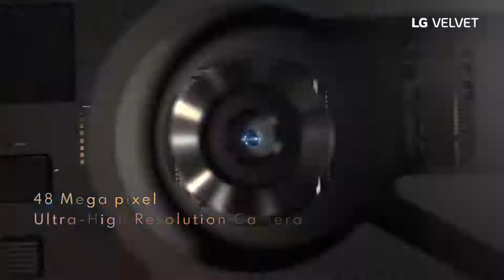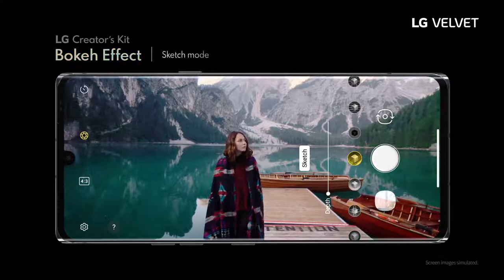LG Velvet official trailer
his video credit by...LG Mobile Global

LG has had a rocky couple of years. While it has undoubtedly been producing phones that play to the interests of its core customers, the company has lost a lot of brand cache. Part of this is due to stagnation in design, some is due to an unwillingness to switch up its software.

With the LG Velvet, the company is attempting to redefine itself in the smartphone space. LG is shedding the G series and V series, instead creating unique product designs with their own identities. But can LG’s first swing at a new style be a home run?

Credit: David Imel / Android Authority

6.8-inch Full HD+ (2,460 x 1,080)20.5:9 aspect ratioTeardrop P-OLED60Hz refresh rate

167.2 x 74.1 x 7.9mm180gIP68 water and dust resistanceOptical in-screen fingerprint reader

The design of the LG Velvet is probably its most important feature. For years, LG flagships have remained mostly unchanged, with only small shifts in design generation over generation. While this isn’t inherently a bad thing, it left the company’s phones feeling a bit outdated. The LG V60 is by far LG’s most modern design, but it still left a lot to be desired.

The LG Velvet, then, feels like a total reinvention for LG. From the shape of the body to the camera array to the colors, the Velvet signals something totally new.